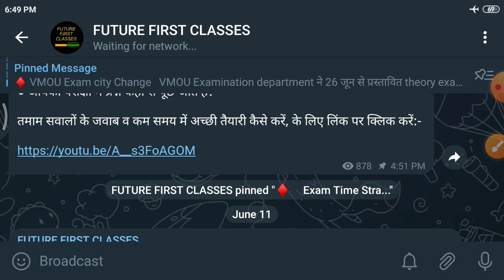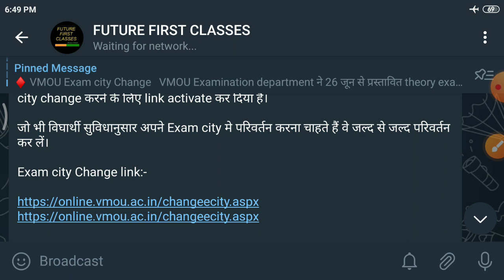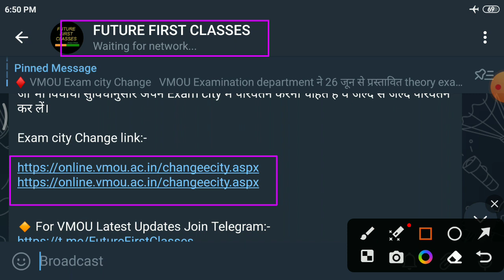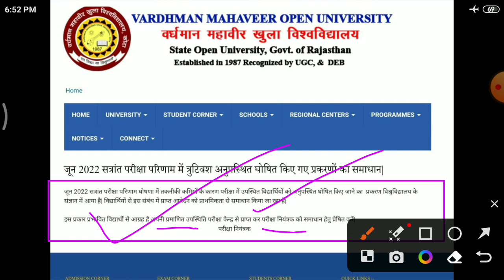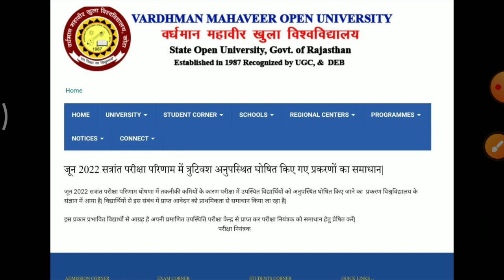vmou news today ll vmou result absent problem ll vmou exam 2023 ll vmou exam pattern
For VMOU Latest Updates and News Join Telegram Channel Name:- FUTURE FIRST CLASSES

And
For any Queries Please Comments about this video.